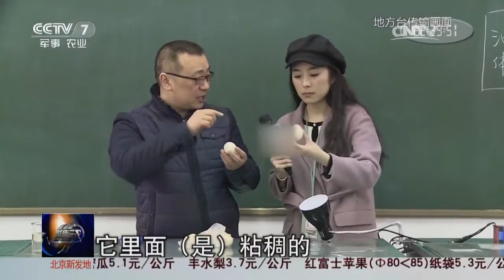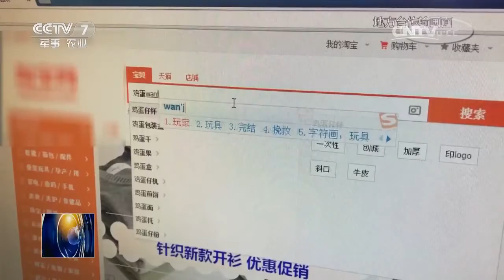CCCTV7：How to distinguish between real and fake eggs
It's not a hard thing  to artificial synthesis an egg.I'll show you how to tell the difference between real and fake eggs. Broadcast on CCTV7.